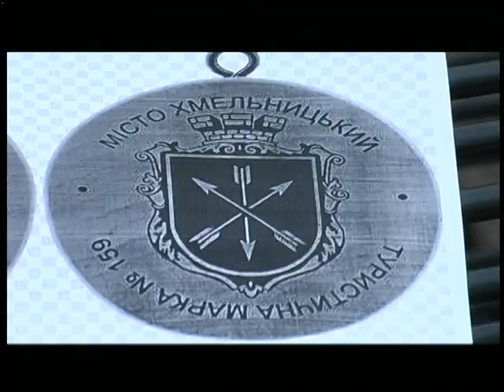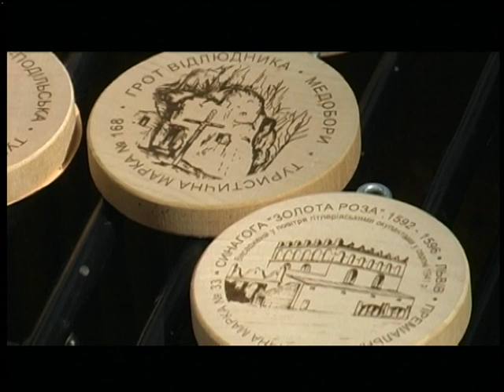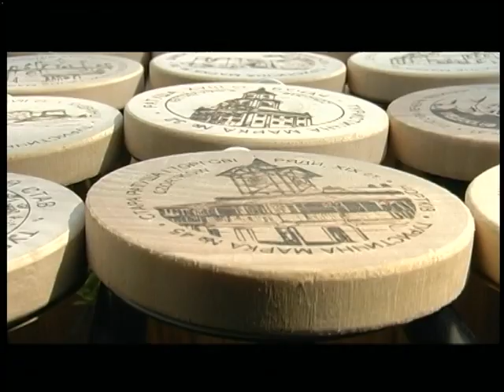27.06.18. Новини. 13:30